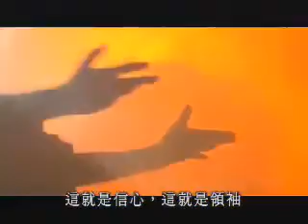想一想香港 (2007) - 陶傑 2/2